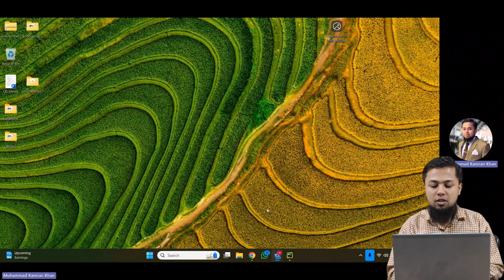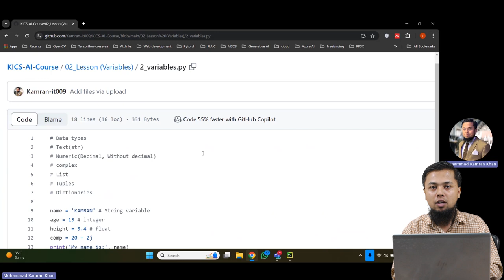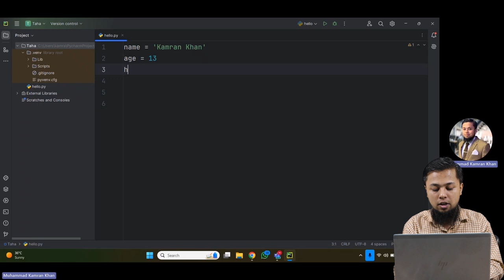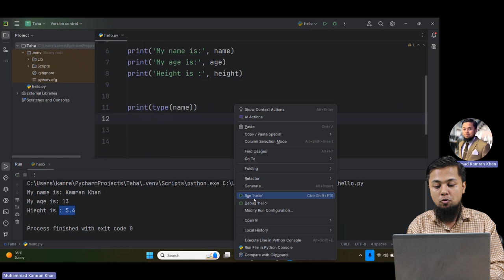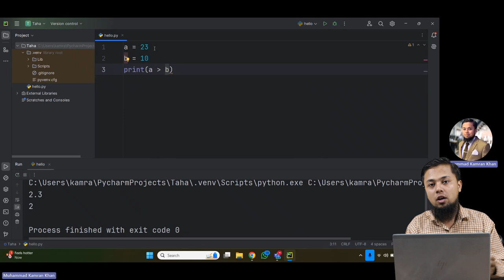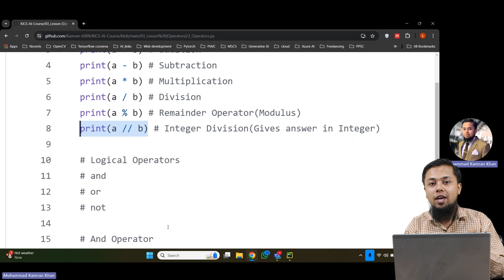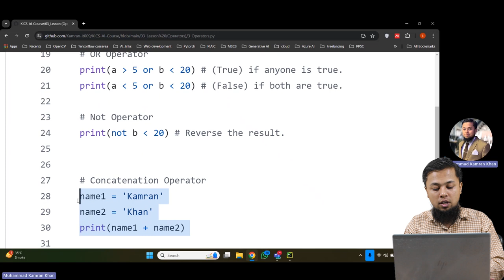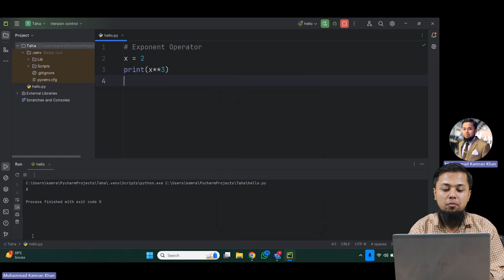AI & Data Science || Lecture 4 || Fukatsoft